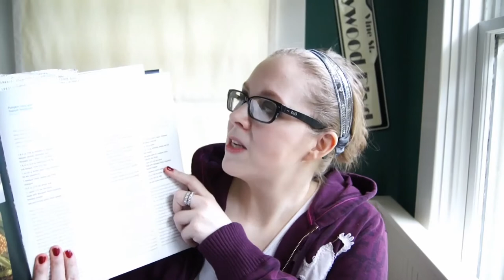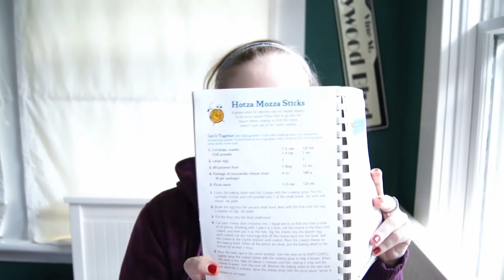MORE GREAT RECIPES! EASY TO MAKE, EASY TO EAT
Be sure to let me know if you try any of them out!

I hope you are having a great day! I'll be back on Monday with another week of videos, for the home stretch of my special September videos! (Annie Thyme in September)

I'm covering lots of ground so if you've enjoyed my videos before you can expect to find something coming your way this month!

I hope you're excited- I know I am!

Something special is happening!!

Come and find me other places on the internet!

My name is Annie, and I love to chat! Especially about movies and tv shows.  I do the odd crafting video (usually to do with crocheting), but would love to talk to you about anything you want to chat about in the comment section.